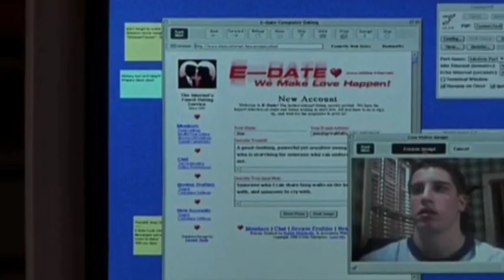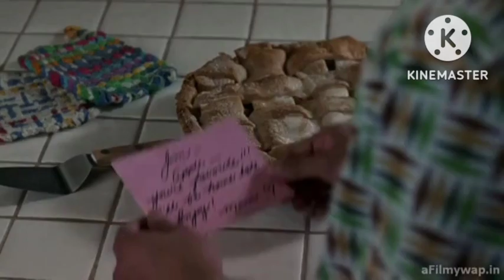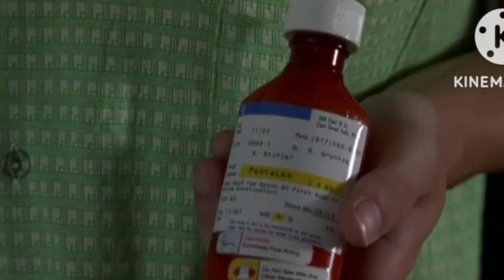This Guy Can Play BED Kabadi // American pie|| Movie Explaine Review plot Hindi Urdu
American pie

cinema soul
 Rdx Rohan cinema soukeen
All Movies Insight Hindi s
mr hindi rockers channel is provide hindi voice ov
 for super Mr Alexter movies
.So Movies Insight Hindi
dont worry about language problem
We (mr hindi rockers) convert Mr Alexter Hollywood Movie Story & Review in Tamil (hindi voice over ). Why are you waiting Movies Insi
ght Hindi s, comment movies(Mr Alexter) which you want in mr hindi rockers channel hindi voice over.All Movies Insight Hindi s, mr hindi rockers channel is provide hindi voice over (Movies Hidden Explanation) for super Mr Alexter movies. So Movies Insight Hindi s, dont worry about language problem, We (mr hindi roc

Cinematic 17
Pratiksha Nagar,Hitesh Nagar
Viper Explaine

Movies At Glanc
Hollywood Explain In Hindi
LISTEN 2 ME,Mr Alexter
MoBieTV Hindi Movies 24x7

Cinematic 17
Pratiksha Nagar,HiteshNagar
Viper Explained
Hindi Voice Over
CHALO FILM DEKH